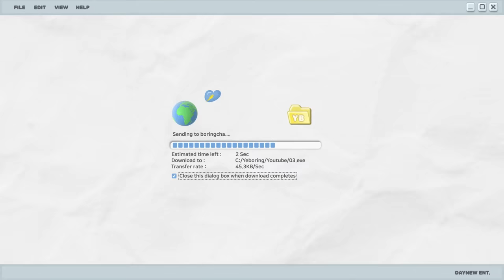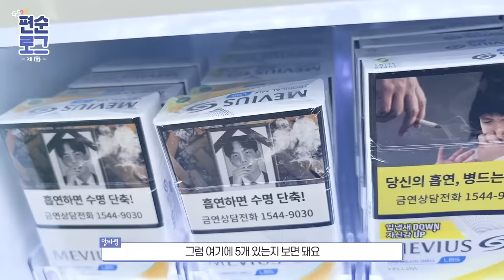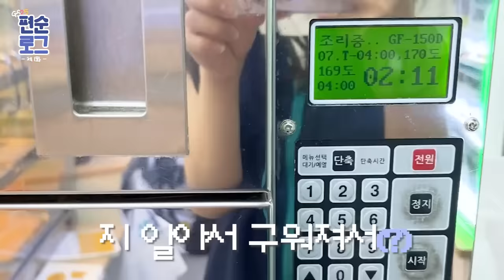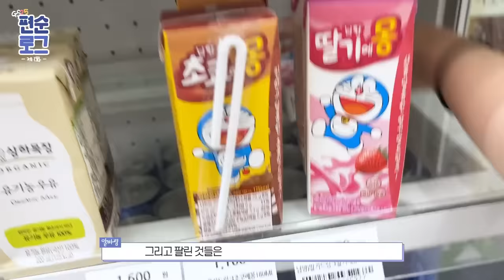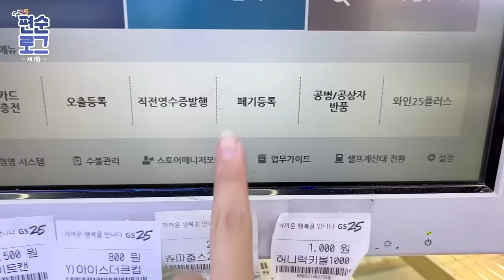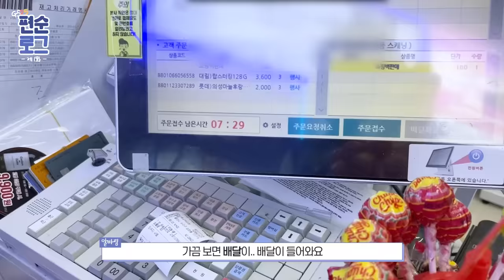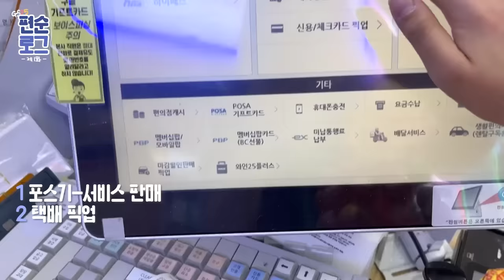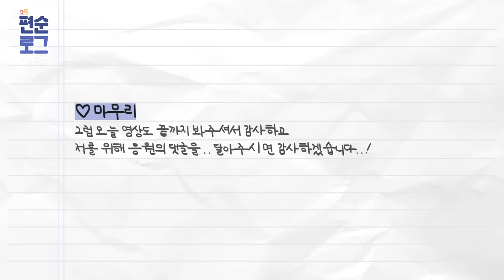[알바로그 1화] 편의점 알바 첫날 VLOG! 방학 동안 유튜버+편순이 투잡 | 편의점 알바가 하는 일들+꿀팁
•인스타그램
ID | yeboring03

•03년생 입니다!